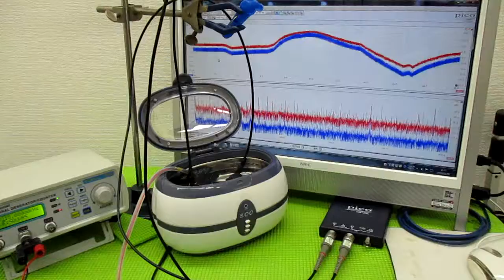メガヘルツの超音波発振制御プローブを利用した実験動画 ultrasonic-labo